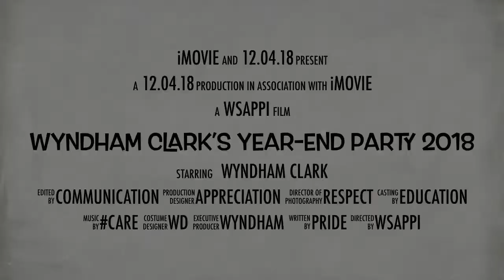Wyndham YEP 2018